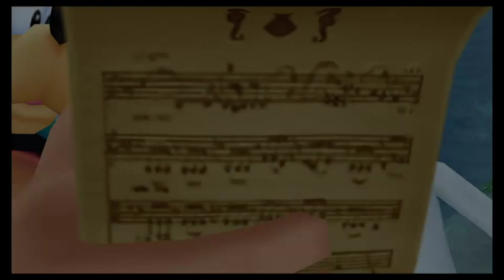AoR -Kingdom Hearts 2 Final Mix Ep 6